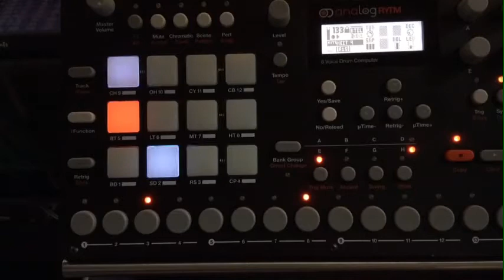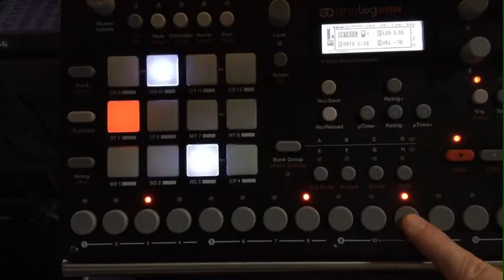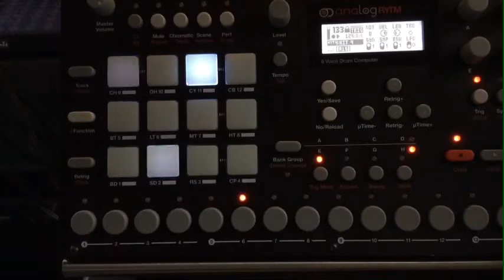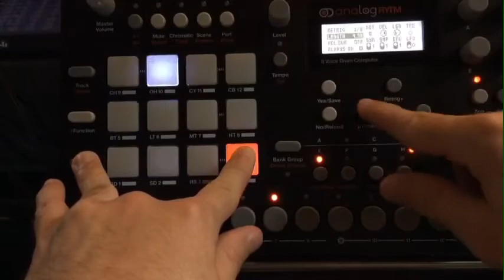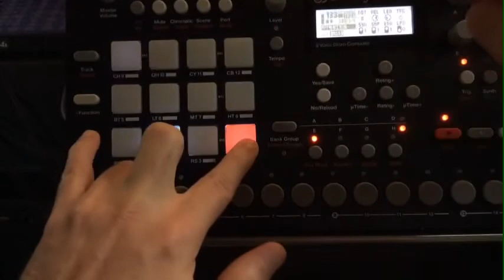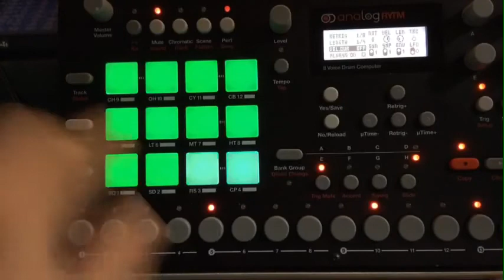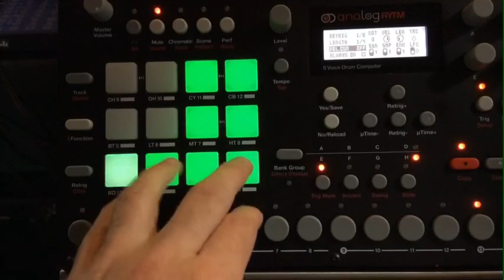Elektron Analog Rytm Retrig Functions Overview